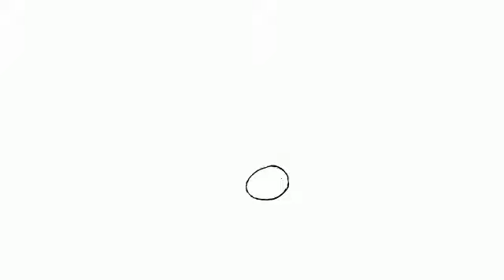ചെമ്മീൻ ഫ്രൈ ഇങ്ങനെ ഒന്ന് തയാറാക്കി നോക്കൂ കിടിലൻ ടേസ്റ്റ് ആണ് ||Prawns fry||Foods for you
ചെമ്മീൻ ഫ്രൈ ഇങ്ങനെ ഒന്ന് തയാറാക്കി നോക്കൂ . ഇത് റെഡി ആക്കി എടുക്കുമ്പോൾ ഗ്രേവി ടൈപ്പ് വേണമെങ്കിൽ റെഡി ആയി വരുമ്പോൾ ഗ്രേവിയോട് കൂടി എടുക്കാവുന്നതാണ് . എല്ലാവരും ഒന്ന് ട്രൈ ചെയ്തു നോക്കിയിട്ടു അഭിപ്രയം പറയണേ . ചാനെൽ ഇഷ്ടമായാൽ സബ്സ്ക്രൈബ് ചെയ്യാനും വീഡിയോ ലൈക് ചെയ്യാനും മറക്കല്ലേ